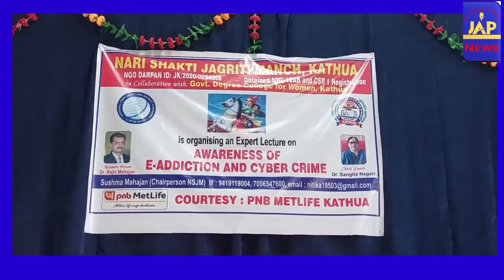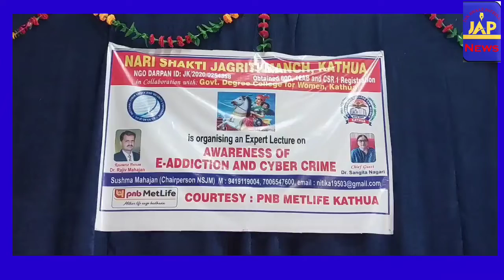नारी शक्ति जागृति मंच द्वारा साइबर क्राइम के प्रति जागरूकता कार्यक्रम का आयोजन